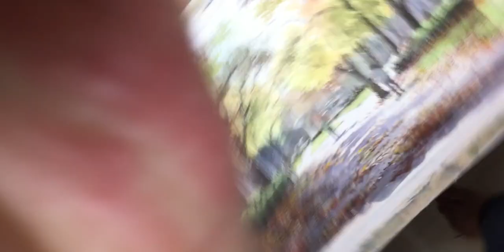自由が丘組の皆さんへ ２月の続き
後半の２回目は木漏れ日がメインです、落ち葉はまだやるのか〜そんな気持ちで頑張ってください